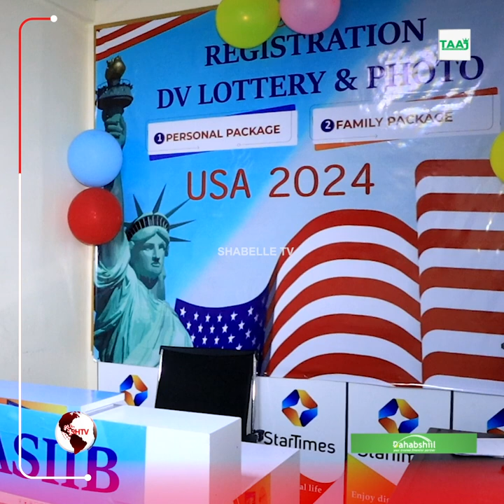Muxuu yahay Jaceylka ay dhalinteenu u wada qaadeen Mareykanka?